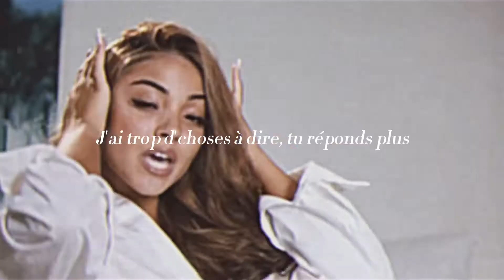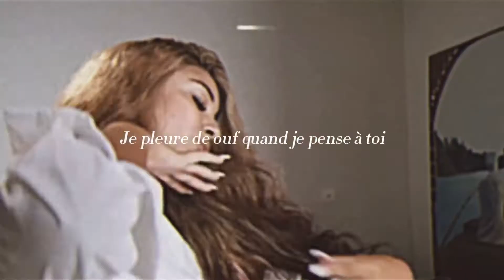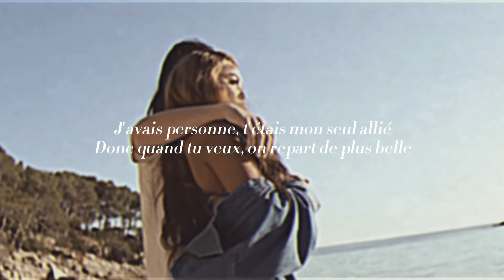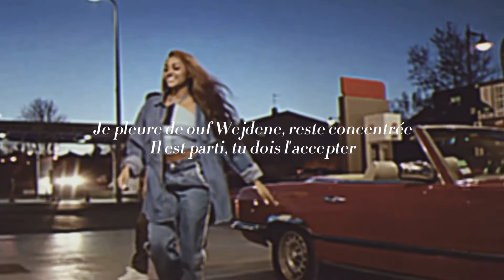Wejdene - je pleure de ouf ( slowed - reverb )